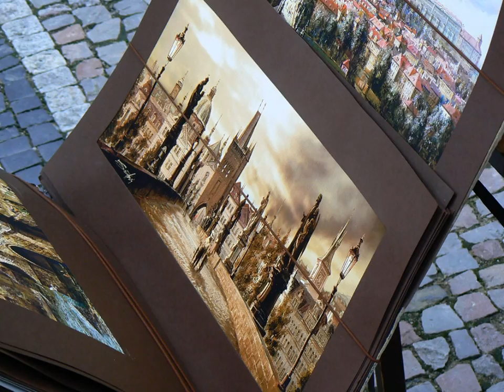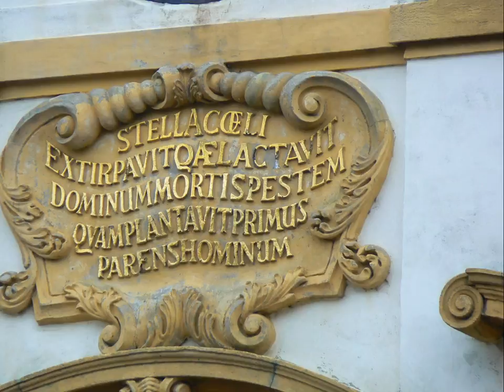Piano Arpeggio - 1639 Improvisation /432Hz/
Fotografie wykorzystane do pokazu (Praga)  i muzyka (improwizacja na keyboardzie Tyros 4 ):autor Ryszard Bieszczad

Photos used for demonstration (Praha) and background music (improvisation on the keyboard Tyros 4 ): author Richard Bieszczad

Bieszczad